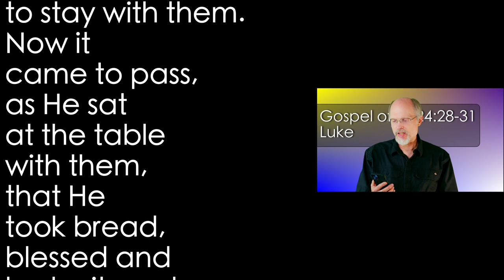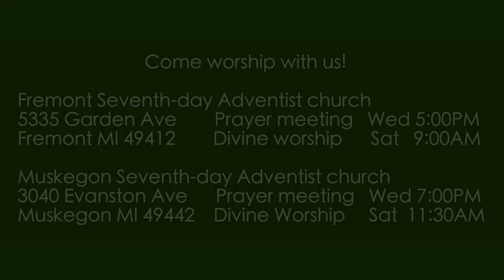Luke 24:28-31 Jesus Revealed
Jesus reveals that it is Himself who has come to encourage His disciples and then vanishes from their sight.